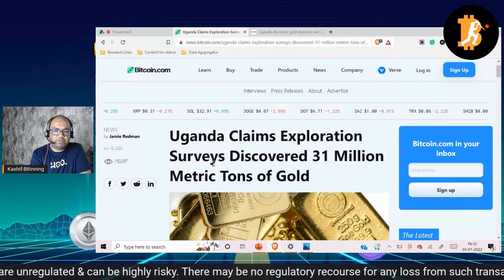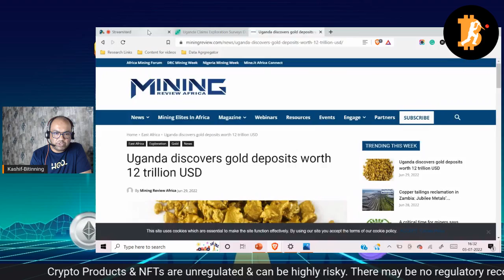Can Bitcoin Supply be Increased to 50 million? | $12 Trillion Gold Found in Uganda!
Uganda announced that it had discovered 31 million metric tons of gold waiting to be mined in the country after several surveys were conducted.

How does this impact the overall supply of gold?

Can Bitcoin's supply be increased easily as well?

Timestamps:
00:05 – Intro
01:48 – Uganda Claims Exploration Surveys Discovered 31 million Metric Tons of Gold
16:54 – How is Bitcoin different from Gold?